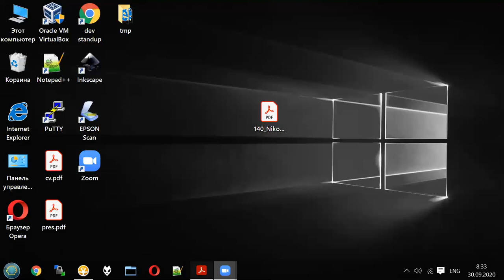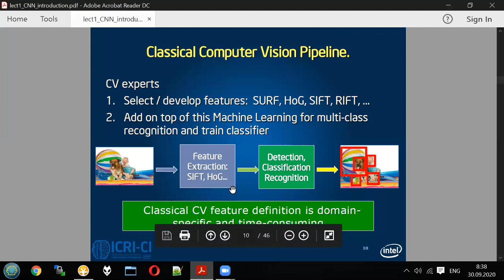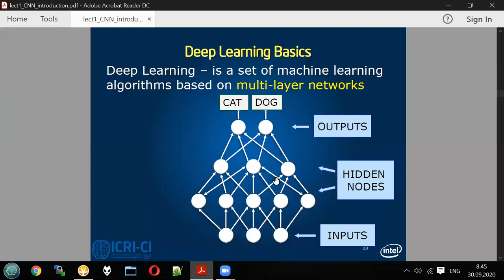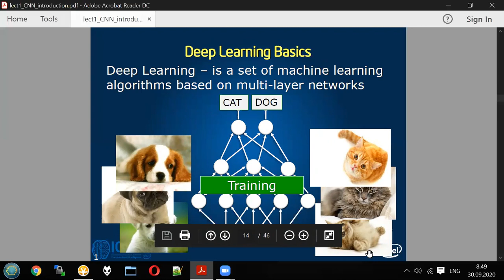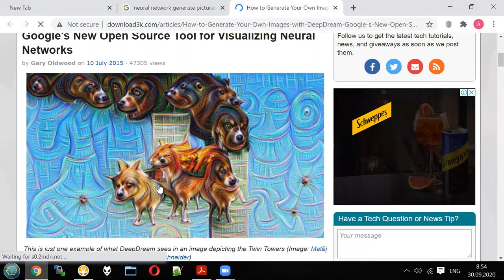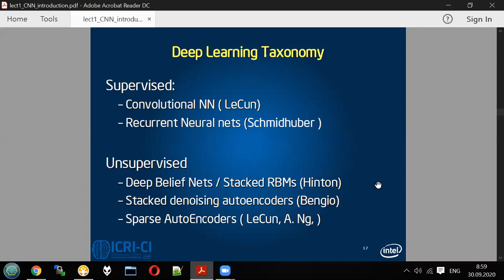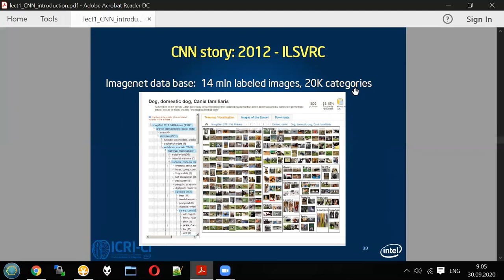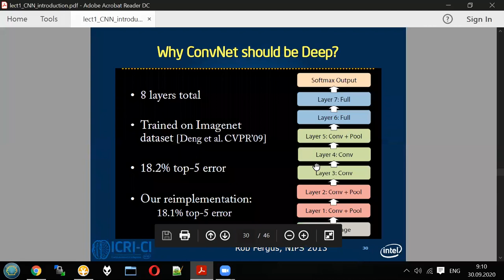Neural networks - lecture 1 / part 3